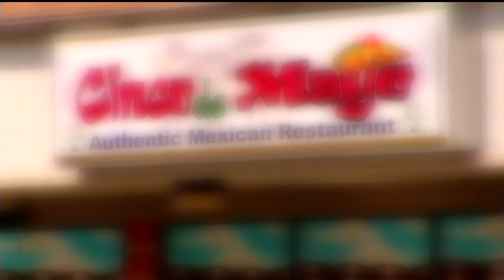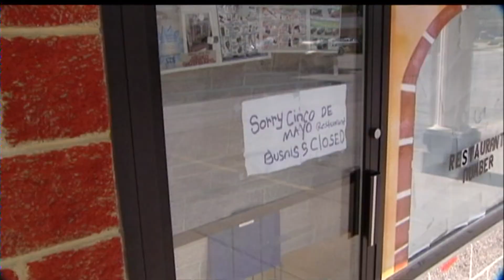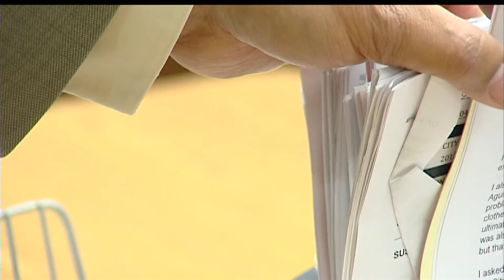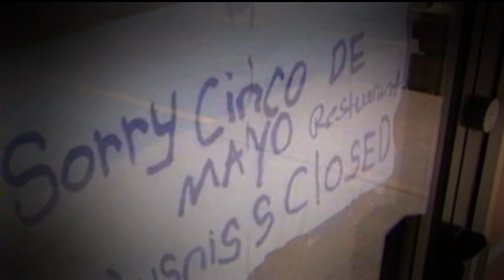Waiting For Justice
Three months after an alleged sexual assault inside a local restaurant, the victim speaks only with Andy Choi regarding the delays in the case.